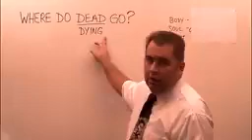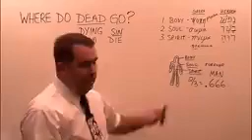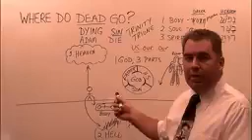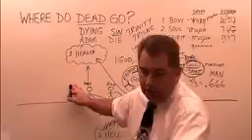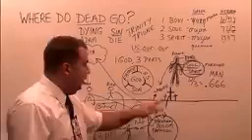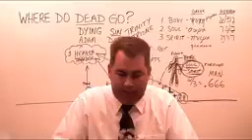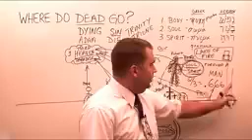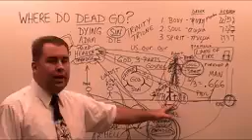WHERE DO THE DEAD GO? _ EVANGELIST ROBERT BREAKER